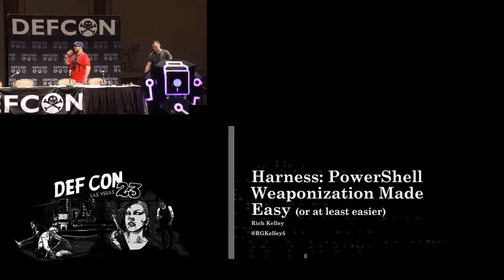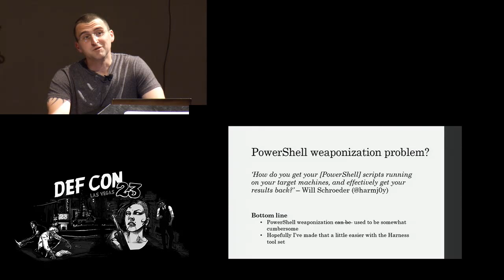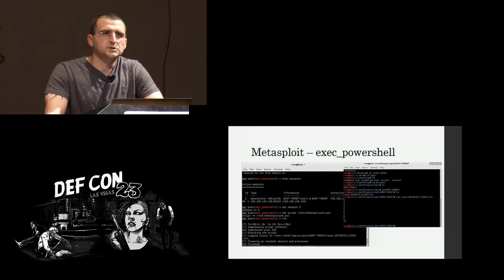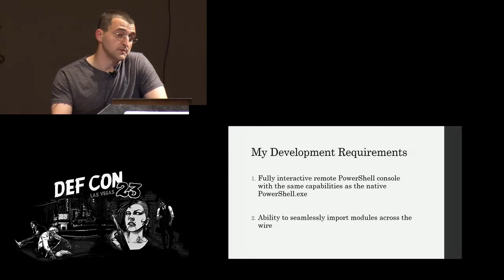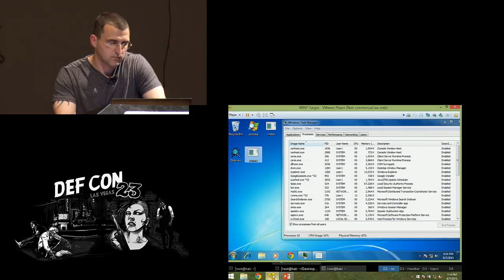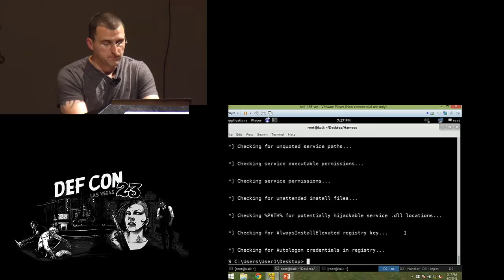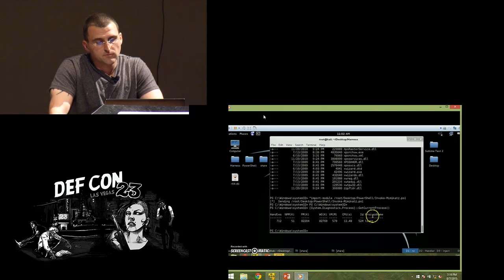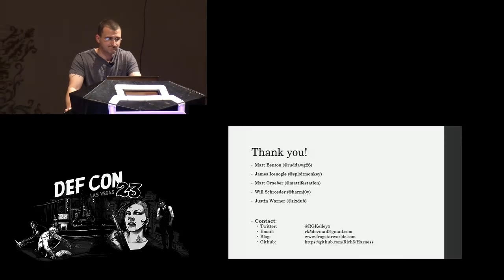DEF CON 23 - Rich Kelley - Harness: Powershell Weaponization Made Easy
The Harness toolset aims to give penetration testers and red teams the ability to pull a remote powershell interface with all the same features of the native Powershell CLI and more. Several tools and utilities have been released to solve the powershell weaponization problem, but no freely available tool give operators the full capabilities of powershell through a remote interface. We’ll start the talk with a quick survey of the previous methods of weaponizing powershell, and then move into the capabilities of the Harness toolset which includes a fully interactive powershell CLI, and remote importing of modules across the wire without staging. We’ll conclude with taking a look at the underlying code that makes the toolset work, and briefly discuss planned features. The Harness toolset will be released open source in conjunction with this talk.

Speaker Bio:
Rich Kelley (@RGKelley5) is a security researcher and the co-founder of Gray Tier Technologies, a small InfoSec start-up based out of Alexandria, VA. After his time in the military he held positions as a network engineer, software engineer, and penetration tester for various government agencies. He recently moved into exploit development and reverse engineering, and is pretty sure he knows less than when he started.